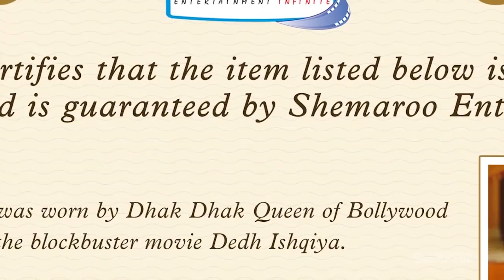Buy Madhuri Dixit's Lehenga on Ebay - Exclusive Bollywood Couture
Imagine having the privilege of owning the lehenga worn by the Dhak Dhak girl of Bollywood Madhuri Dixit in the song Hamari Atariya Pe from the film Dedh Ishqiya. Owning this sheer piece of art will certainly be a matter of pride. So grab this opportunity to add this exclusive Bollywood couture to your very own closet”.